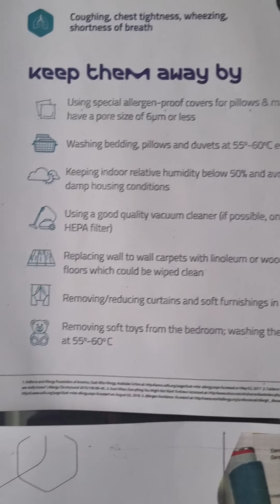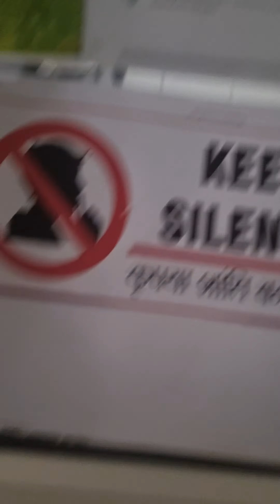Pollen, Dust mites, Animal, insects, food allergy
[10/04, 09:35] Vijay Warad: As  Allergy is a chronic disease with initial mild symptoms or severe underlying inflammation already has started, it's very unpredictable in allergy, asthma that which person starts with mild symptoms or which one severe, so preparedness with simple precautions is important, as scientific based approach like diabetes, every patient may not find the exact reason for diabetes but sugar test helps to manage it,same way allergy tests or other systemic tests help to manage allergy, urticaria, Eczema, asthma, food allergy many as anaphylaxis, No one can jump to one diagnosis, proper history, clinical examination with hidden signs of inflammation and proper selection of tests helps a lot
[10/04, 12:52] Vijay Warad: Dr. Vijay Warad
Dr. Vijay Warad is amongst the best doctors in Pune -Satara Rd, Pune who is specialized in Allergy and Asthma, Pediatrics, Neonatology, Allergy and Immunology , Pediatric Pulmonology, Neonatal-Perinatal Medicine, Family Medicine (Family Practice), Pediatric Clinical & Lab Immunology, Clinical Genetics, Adolescent Medicine, Child Abuse Pediatrics, Child & Adolescent Psychiatry, Pulmonary Medicine, Respiratory Medicine and Pediatric Allergy. Dr. Vijay Warad practices at Sai Eye Allergy Asthma Hospital Clinic in Pune -Satara Rd, Pune. A highly trained & specialist doctor who has completed MBBS and MD, Dr. Vijay Warad has over 20 years of experience as a practicing doctor in Allergy and Asthma, Pediatrics, Neonatology, Allergy and Immunology , Pediatric Pulmonology, Neonatal-Perinatal Medicine, Family Medicine (Family Practice), Pediatric Clinical & Lab Immunology, Clinical Genetics, Adolescent Medicine, Child Abuse Pediatrics, Child & Adolescent Psychiatry, Pulmonary Medicine, Respiratory Medicine and Pediatric Allergy. Dr. Vijay Warad is a renowned doctor in Pune -Satara Rd, Pune who also believes in providing high quality information to patients about their health condition & its management. Being amongst the best Allergy and Asthma;, Pediatrician, Neonatologist, Allergist and Immunologist, Pediatric Pulmonologist, Neonatal-Perinatal Medicine;, General Practitioner, Pediatric Clinical & Lab Immunologist, Clinical Geneticist, Specialist in Adolescent Medicine, Child Abuse Pediatrician, Child & Adolescent Psychiatrist and Respiratory Medicine Specialist, Dr. Vijay Warad constantly strives to provide the latest & the best medical services in the field of Allergy and Asthma, Pediatrics, Neonatology, Allergy and Immunology , Pediatric Pulmonology, Neonatal-Perinatal Medicine, Family Medicine (Family Practice), Pediatric Clinical & Lab Immunology, Clinical Genetics, Adolescent Medicine, Child Abuse Pediatrics, Child & Adolescent Psychiatry, Pulmonary Medicine, Respiratory Medicine and Pediatric Allergy. If you are suffering from signs, symptoms, ailments, diseases or conditions which requires consultation or an expert opinion from a top doctor in Allergy and Asthma, Pediatrics, Neonatology, Allergy and Immunology , Pediatric Pulmonology, Neonatal-Perinatal Medicine, Family Medicine (Family Practice), Pediatric Clinical & Lab Immunology, Clinical Genetics, Adolescent Medicine, Child Abuse Pediatrics, Child & Adolescent Psychiatry, Pulmonary Medicine, Respiratory Medicine and Pediatric Allergy, get in touch with Dr. Vijay Warad for a transparent, dependable & patient-centric care. Explore this official website of Sai Eye Allergy Asthma Hospital Clinic to know more about the doctor, facilities & services or to get credible health information, ask health questions, consult online or book instant appointment with Dr. Vijay Warad.